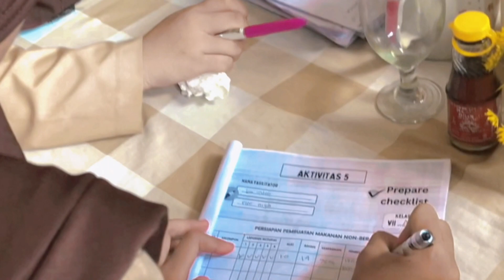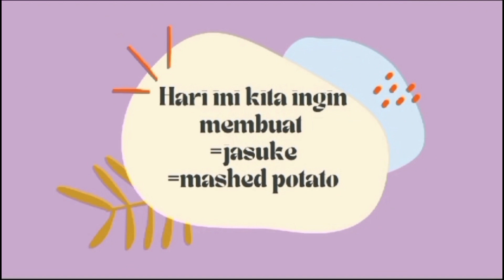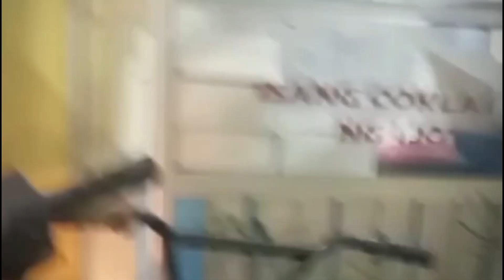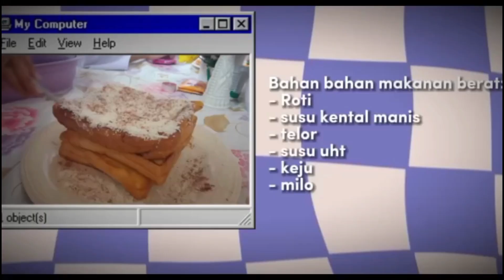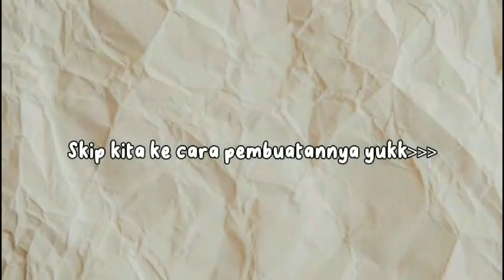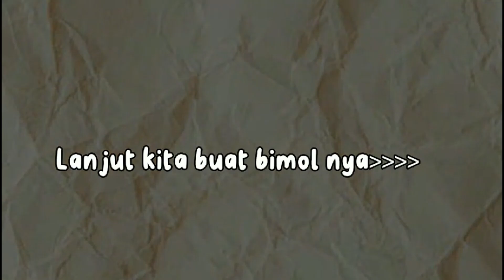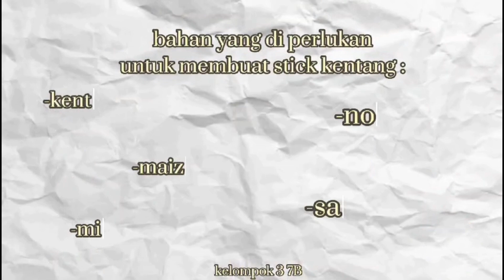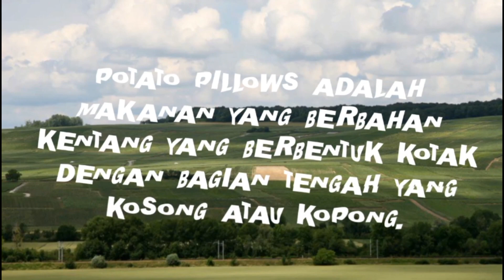P5 DINAS SEHARI KELAS 7 "PRESENTASI, DISKUSI & MEMBUAT BAHAN MAKANAN"